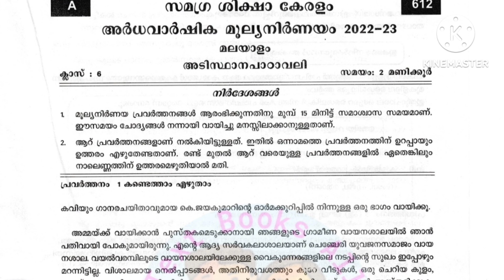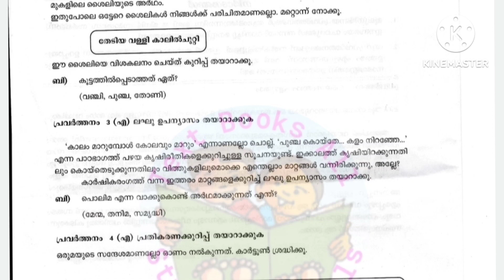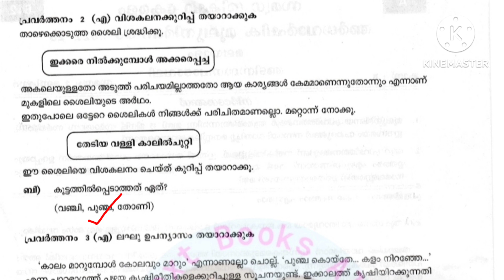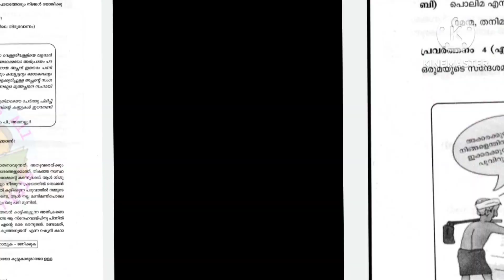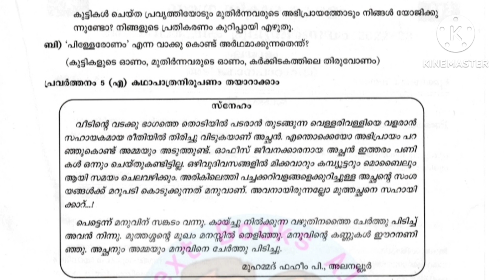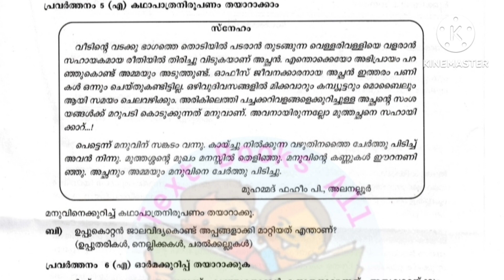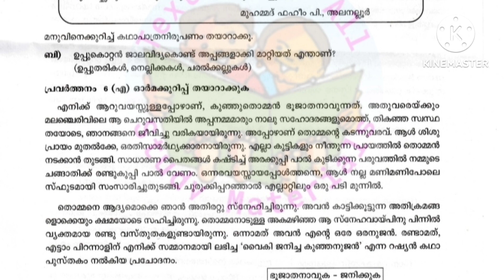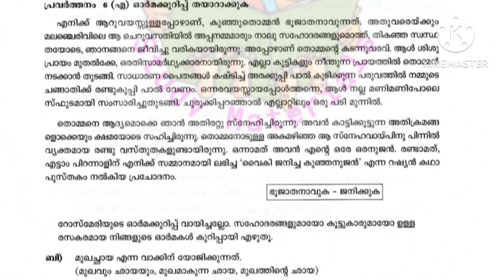class 6 Adishthana padavali second term exam 2022-23